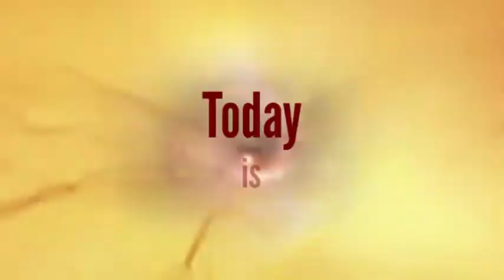Magnetic Wind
Magnetic Wind Birthright: Insights and Activations

Magnetize Living Potential to Deepen your Psychic Communication for Divine Breath and Spiritual Co-Creation